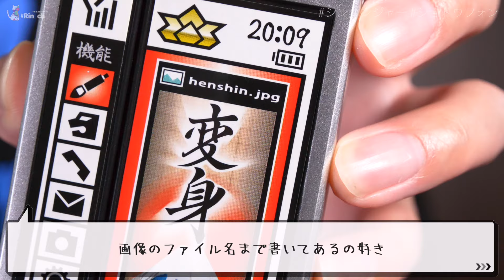一筆奏上！DXショドウフォンの変形ギミックが好きすぎる！ガラケーが筆に！【侍戦隊シンケンジャー】/DX Shodophone【SamuraiSentaiShinkenger】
今だったら腕の動きに合わせて筆の音がするようにできそうだよねw
シンケンジャー DX変身携帯ショドウフォン

(K使用中)Philips Hue バーライトLED

使用BGM

使用素材